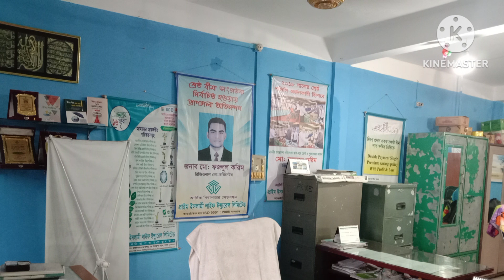Prime Islami Life Insurance Business Development Meeting.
Welcome to Md Masud Hassen's vlog channel Prime Islami life insurance limited program in Hotel Shaukat Chittagong Bangladesh, prime islami life insurance best Company in Bangladesh.Prime Life Insurance: Protecting Your Future, Securing Your Legacy

Prime Life Insurance is not just an insurance company; it's a partner in safeguarding your dreams and securing your legacy. With a rich history of trust and reliability, Prime Life Insurance has been a beacon of financial protection for individuals and families for decades.

At Prime Life Insurance, we understand that life is filled with uncertainties, and the future can be unpredictable. That's why we offer a comprehensive range of insurance solutions designed to meet the diverse needs of our valued customers. Whether you're starting a family, building a business, or planning for your retirement, we have tailored policies to suit every stage of life.

Our team of seasoned insurance experts is committed to helping you make informed decisions about your financial security. We take the time to understand your unique circumstances, goals, and aspirations, crafting personalized insurance plans that offer peace of mind and stability.

What sets Prime Life Insurance apart is our unwavering dedication to our policyholders. From the moment you choose us as your insurance provider, we walk hand-in-hand with you through life's journey, providing continuous support and guidance.

Financial protection is the heart of what we do. Our life insurance policies offer a safety net for your loved ones in the event of the unexpected. From term life insurance for affordable coverage to permanent life insurance for lifelong protection and potential cash value accumulation, we have options to suit your preferences and budget.

Moreover, Prime Life Insurance understands that financial security isn't just about preparing for the worst; it's also about planning for the best. Our diverse range of investment-linked insurance policies allows you to grow your wealth while simultaneously protecting your loved ones. With our expert advice and a carefully curated selection of investment options, you can confidently build a strong financial future.

We take pride in our customer-centric approach. Our friendly and knowledgeable customer service representatives are available to assist you with any inquiries or policy adjustments. We believe in transparency and strive to make the insurance process straightforward and hassle-free.

As a responsible insurance provider, Prime Life Insurance is committed to giving back to the communities we serve. We actively support various charitable initiatives and social causes, contributing to a better and brighter future for all.

In choosing Prime Life Insurance, you are selecting a partner that values your dreams as much as you do. Together, we build a bridge to a secure future, allowing you to embrace life's opportunities with confidence and optimism. Safeguard your family, protect your assets, and create a lasting legacy with Prime Life Insurance. Your journey to financial security starts here.